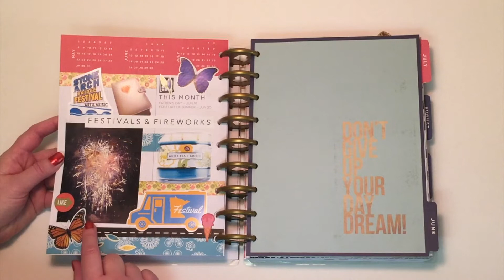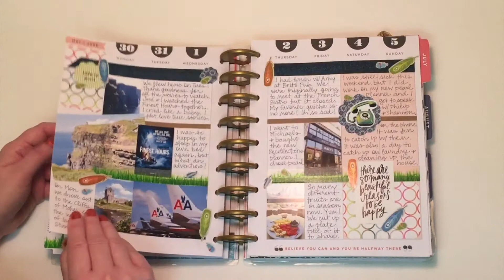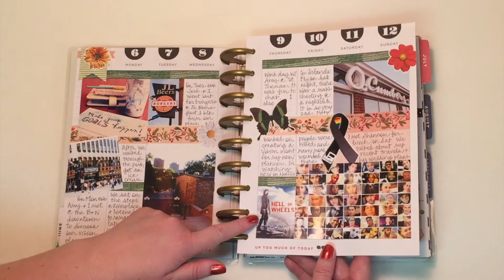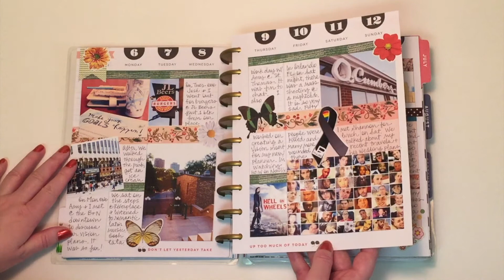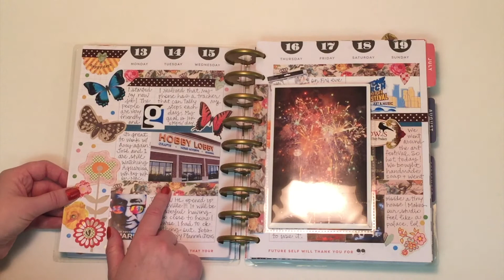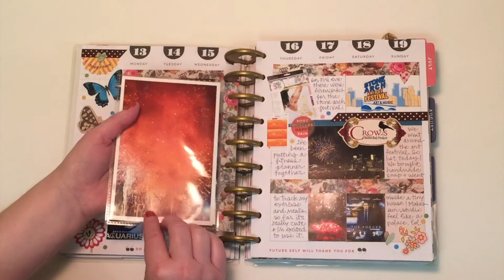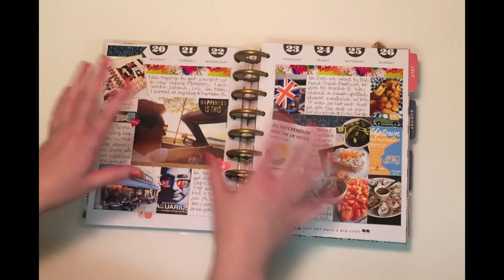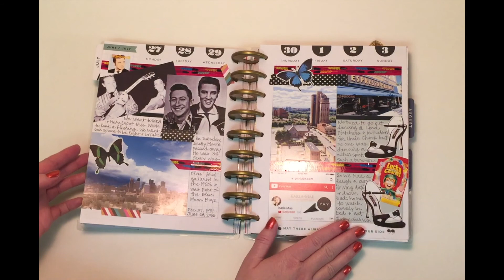June 2016 Flip Through | Happy Planner As A Daily Memory Keeper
Hello there! Today I am sharing my June flip through of how I use my Happy Planner as a daily memory keeper and an alternative to Project Life. Check out my coordinating blog post with more pics and info about daily memory keeping

Let me know what you think of using the Happy Planner as a daily memory keeper in the comments! How are you documenting your life in 2016?